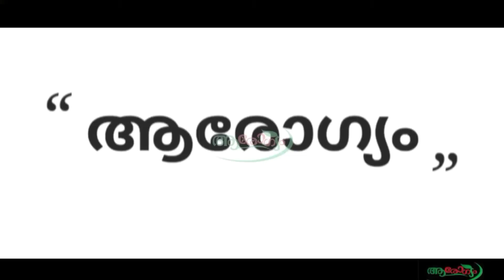അരിമ്പാറ അകറ്റാൻ മറ്റൊരു ഒറ്റമൂലി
അരിമ്പാറ അകറ്റാൻ മറ്റൊരു ഒറ്റമൂലി. അരിമ്പാറ മാറാൻ ഉള്ള എളുപ്പവഴികൾ